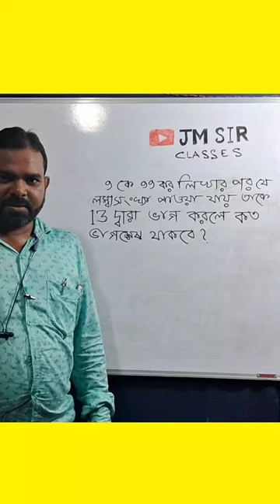wbpmath cgl mathtrick jmsirclasses